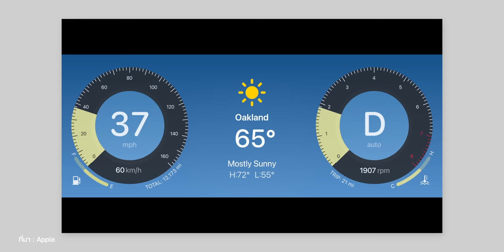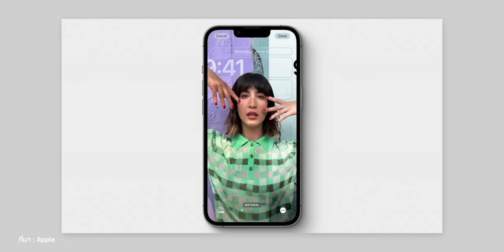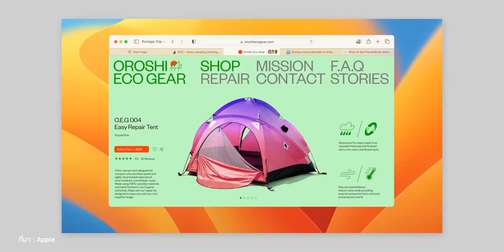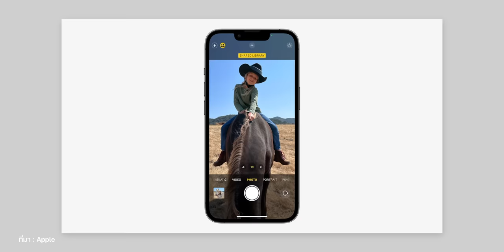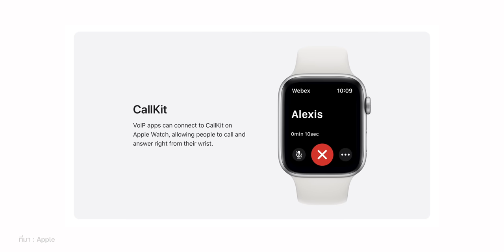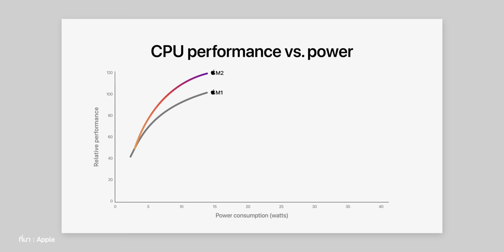WWDC22 บอกอนาคตของ Apple อะไรบ้าง? เล่นเกมบน Mac, iPad จอใหญ่ และอื่น ๆ | iMoD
งาน WWDC22 ที่ผ่านไปไม่นานมานี้ Apple เปิดตัวสิ่งใหม่หลายอย่าง และก็มีหลายประเด็นที่สื่อถึงอนาคตและทิศทางของ Apple หลังจากนี้ มาชมสรุปกันว่ามีอะไรบ้าง

00:00 - เปิดคลิป
00:20 - งาน WWDC22
00:49 - ปลดล็อคการปรับแต่งหน้าจอได้มากขึ้น
01:12 - นำฟีเจอร์ที่มีอยู่แล้ว มาใส่อุปกรณ์ที่ยังไม่มี
01:29 - บางฟีเจอร์ อาจสื่อถึงผลิตภัณฑ์ใหม่
02:12 - ทำงานสะดวกมากขึ้น ร่วมกับอุปกรณ์ต่าง ๆ
03:51 - เปิดให้นักพัฒนามีส่วนร่วมมากขึ้น
04:19 - ศักยภาพของ Mac เล่นเกมได้มากขึ้นกว่าปัจจุบัน
05:45 - ความปลอดภัยที่สูงมากขึ้น
06:37 - สรุป